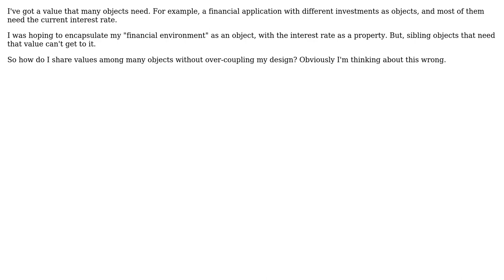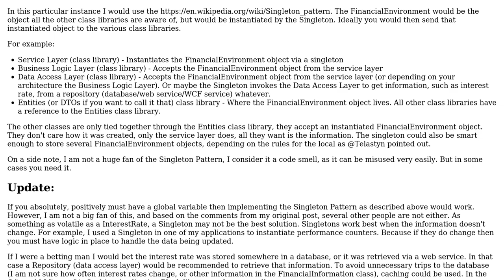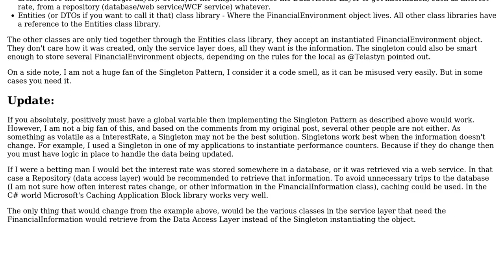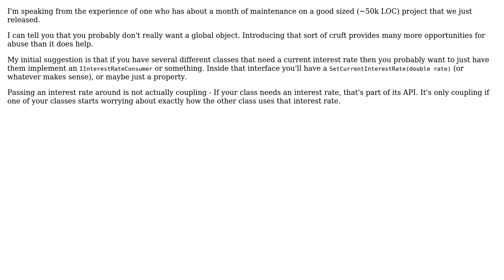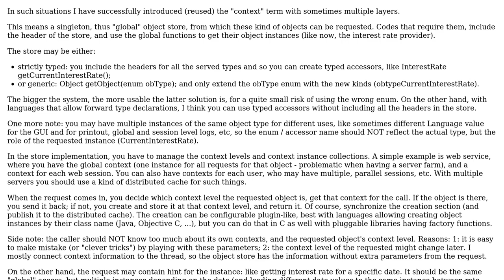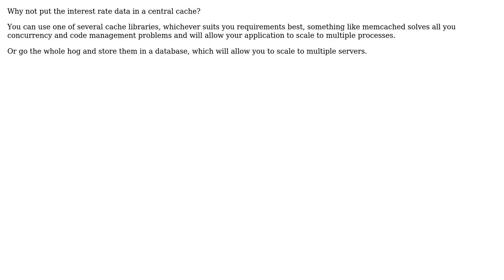Software Engineering: What if globals make sense? (9 Solutions!!)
Software Engineering: What if globals make sense?

With thanks & praise to God, and with thanks to the many people who have made this project possible! | Content (except music & images) licensed under CC BY-SA | Music | Images & others | With thanks to user yannis user Wayne Werner user Tulains Cordova user Telastyn user psr user Lorand Kedves user James Anderson user Jack V. user Greg user Darknight user bwalk2895 and the Stack Exchange Network Trademarks are property of their respective owners. You are responsible for your own actions.